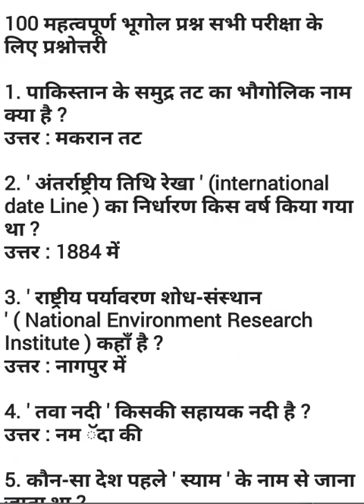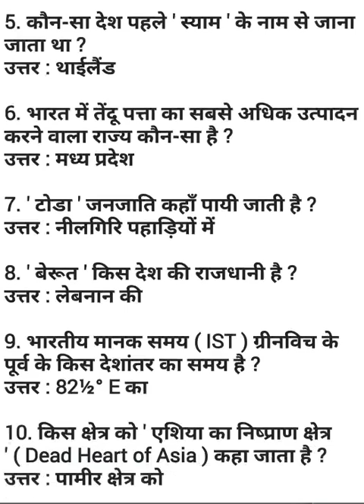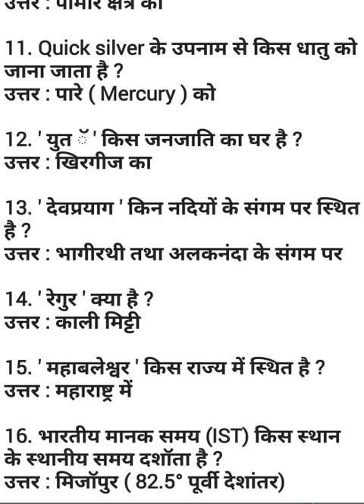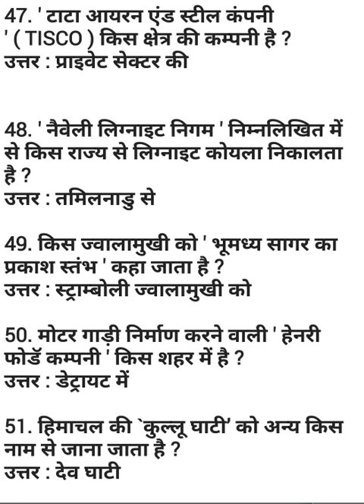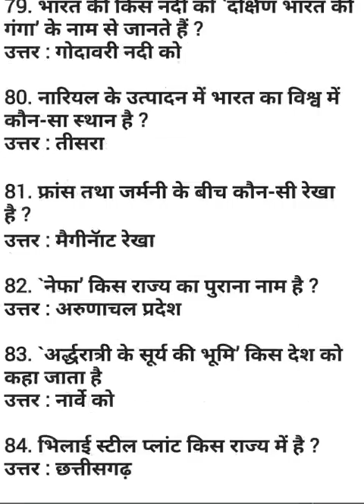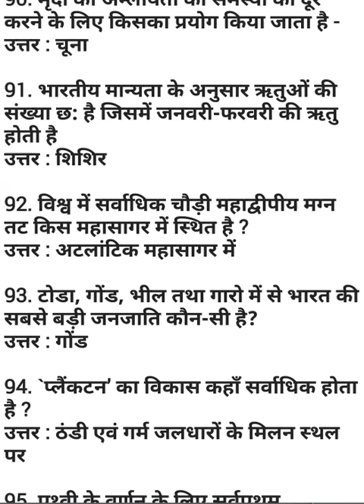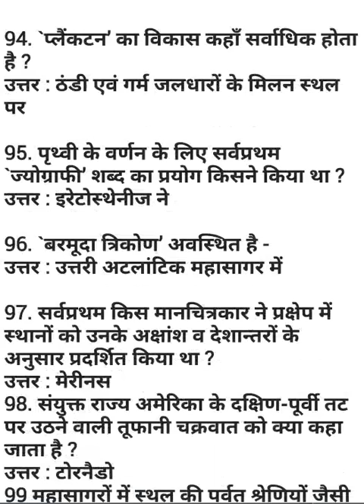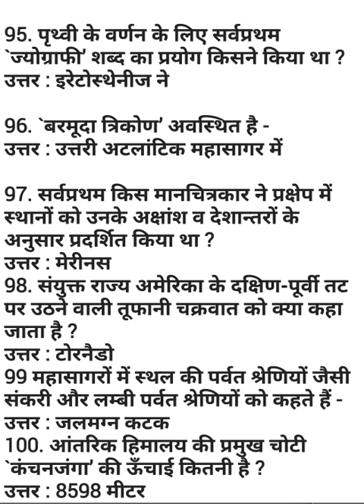Geography Important 100 Questions For All Exams UPSC uppsc MPPSC ibps BPSC RPSC mpsc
Geography questions very important for competitive exams